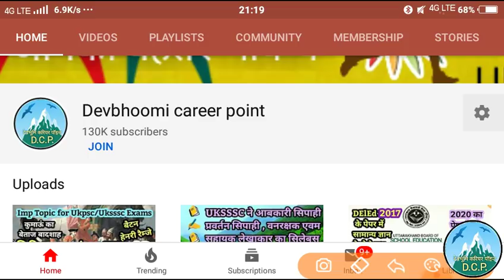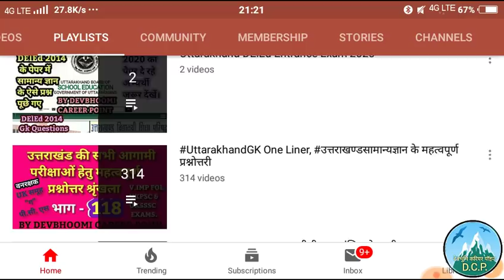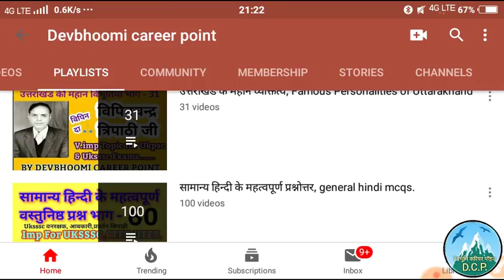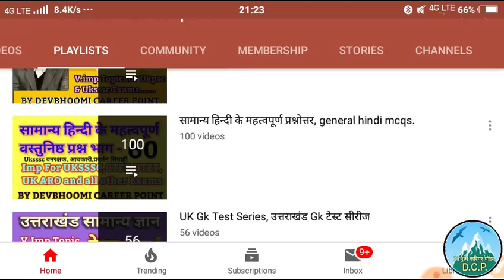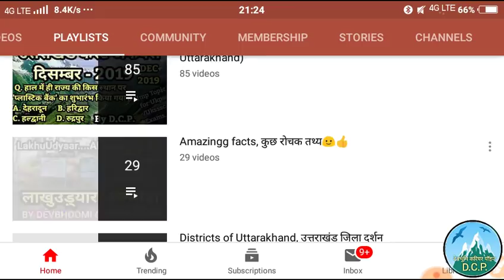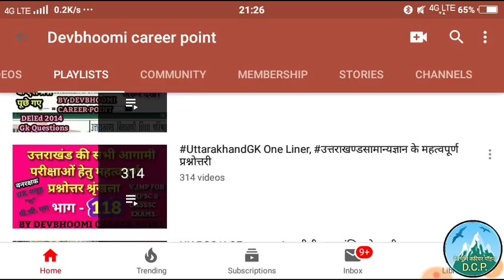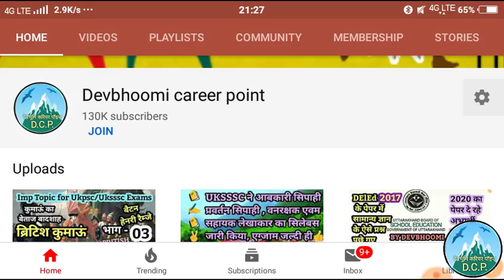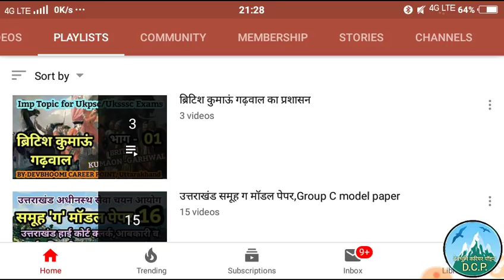Uttarakhand Gk ,उत्तराखंडसामान्यज्ञान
Visit On My Store 🙂👇👇👇